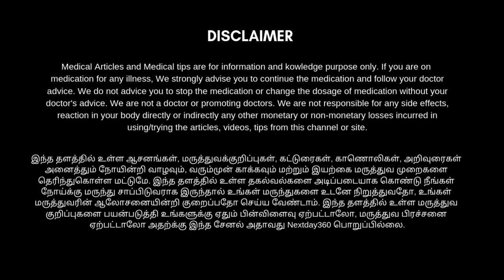தலைவலியிலிருந்து உடனடி விடுதலை பெற தேவையான பயிற்சிகள் | Headache Relief Exercises | Next Day 360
தலைவலி சீக்கிரம் சரியாகவில்லையா இதுதான் காரணம் | Headache relief | Headache causes | Next Day 360